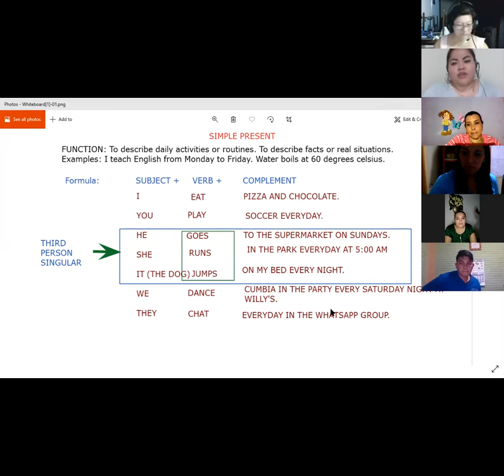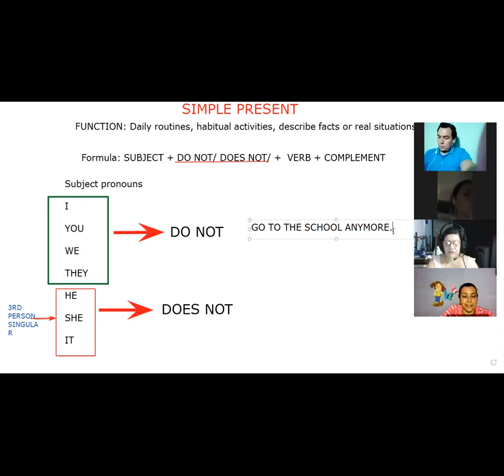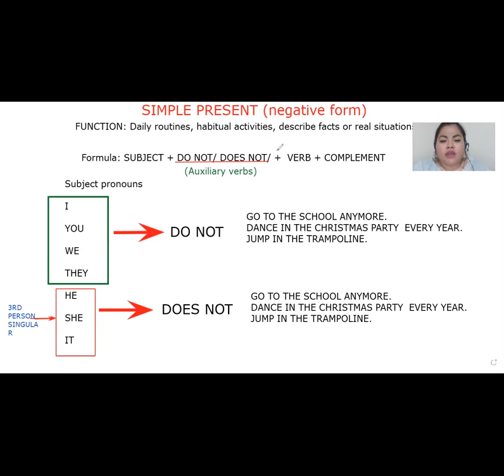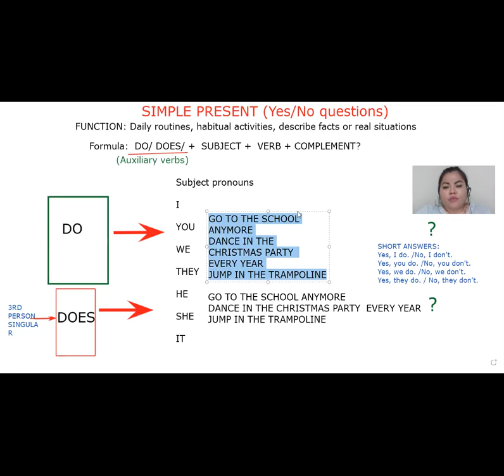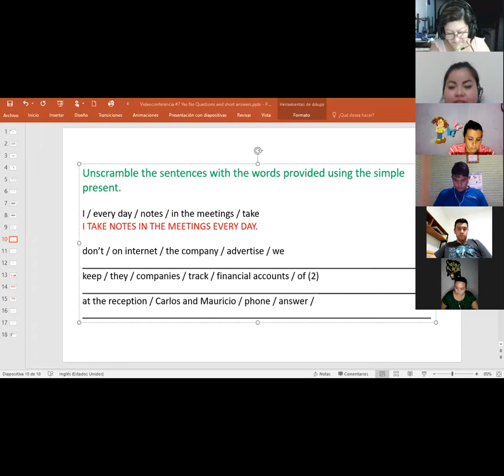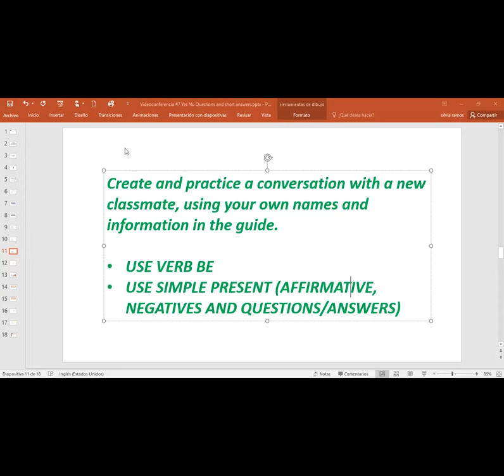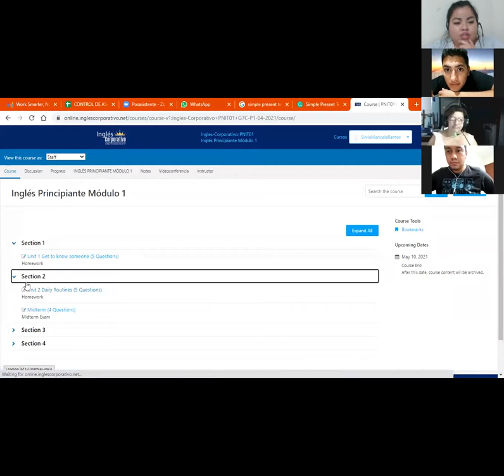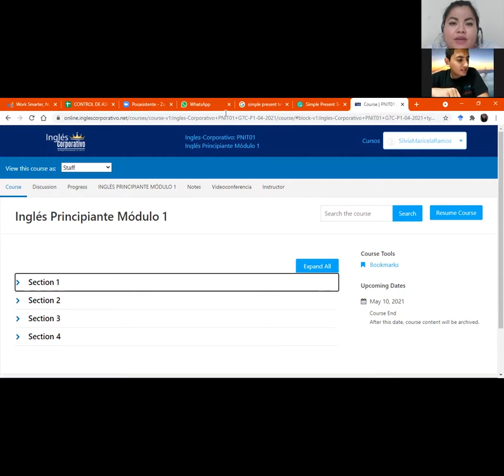Ingles Corporativo-Videoconferencia #7 Yes No Questions and short answers